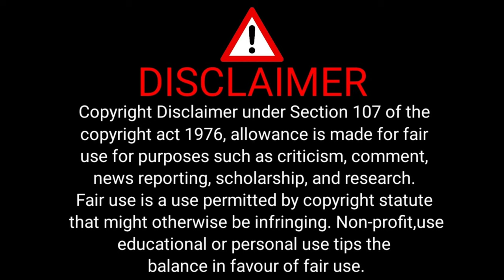Ethirneechal - Promo | 20 August 2023 | Sun TV Serial | Tamil Serial சன் டிவி எதிர்நீச்சல்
எதிர்நீச்சல் என்பது 2022 ஆம் ஆண்டு முதல் சன் தொலைக்காட்சியில் ஒளிபரப்பாகும் தொலைக்காட்சி நாடகத் தொடர் ஆகும். இது சன் என்டர்டெயின்மெண்ட் மற்றும் திருசெல்வம் தியேட்டர்ஸ் சார்பில் திருச்செல்வம் என்பவர் தயாரிப்பு, திரைக்கதை மற்றும் இயக்கத்தில் உருவாக்கப்பட்டுள்ளது. இந்த தொடரின் கதை ஜனனி என்ற இளம் பெண் தனது தந்தையின் லட்சியத்திற்காக புகுந்தவீட்டில் எதிர்கொள்ளும் போராட்டங்களை சொல்கிறது. இதில் மதுமிதா, சபரி பிரசாந்த், கனிகா, பிரியதர்ஷினி, ஹரிப்ரியா இசை, ஜி. மாரிமுத்து, சத்தியப்பிரியா, கமலேஷ், கீர்த்தனா, சுப்பிரமணியன் கோபாலகிருஷ்ணன், பம்பாய் ஞானம் மற்றும் பாரதி கண்ணன் போன்ற பலர் நடித்துள்ளார்கள். இந்த தொடர் பெப்ரவரி 7, 2022 முதல் திங்கள் முதல் சனி வரை இரவு 9:30 மணிக்கு ஒளிபரப்பாகிறது.
சன் டிவி எதிர்நீச்சல்#
: சன் டிவியில் ஒளிபரப்பாகி வரும் எதிர்நீச்சல் சீரியல்#